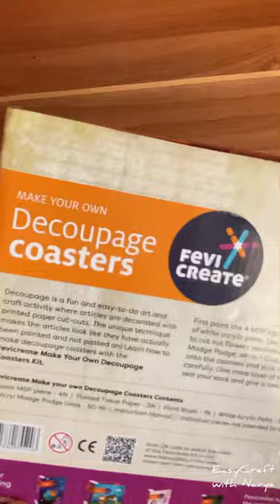Pidilite Fevicreate Make Your Own Decoupage Coaster DIY KIT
Pidilite Fevicreate Make Your Own Decoupage Coaster Learning Kit for Kids review video